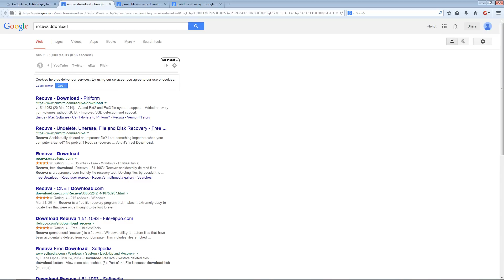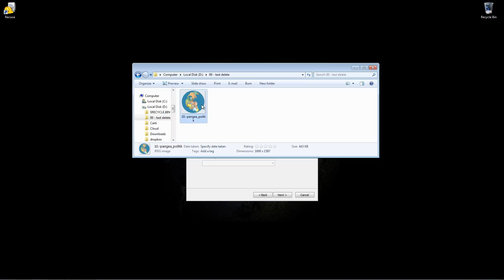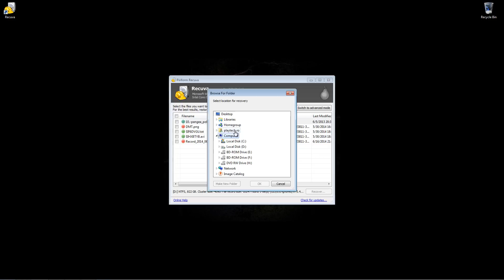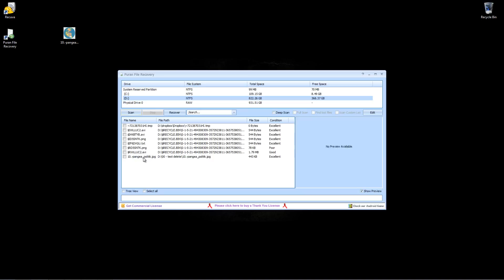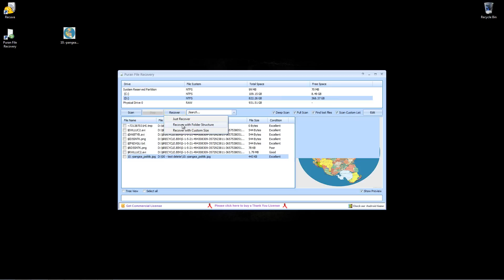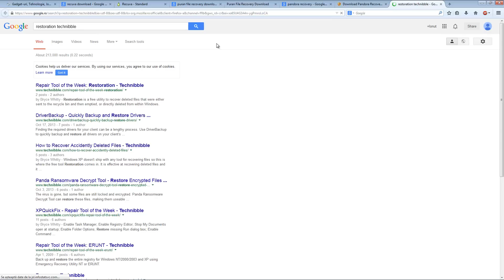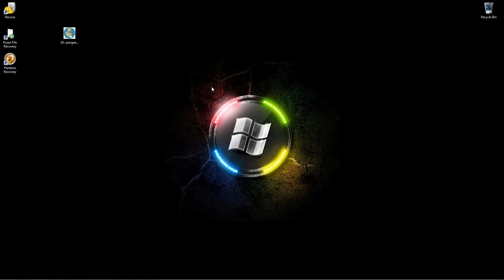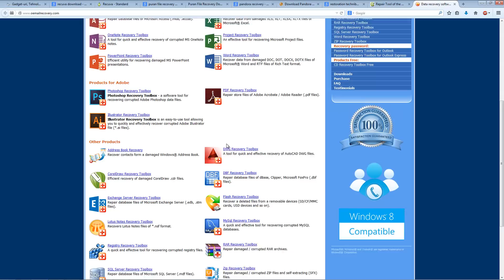TUTORIAL Cum sa recuperezi fisiere sterse permanent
Pentru că suntem oameni şi mai şi greşim în faţa calculatorului, merită să ştiţi cum puteţi recupera fişierele şterse permanent...